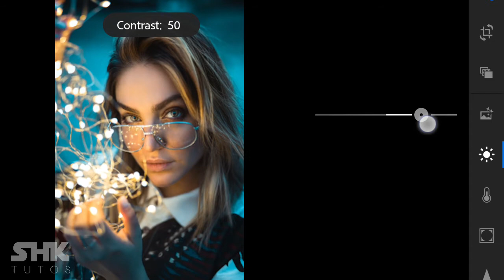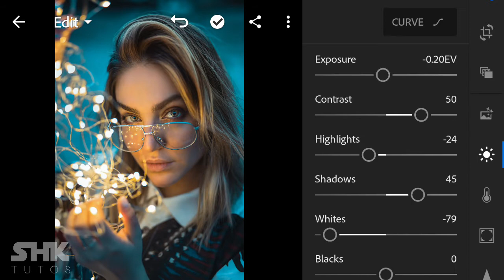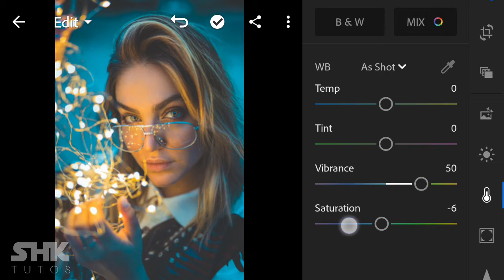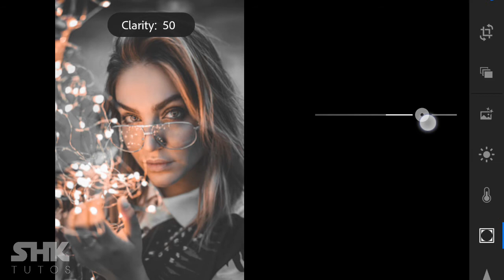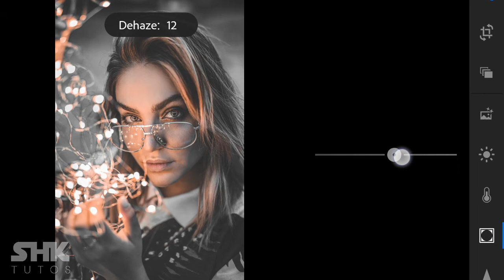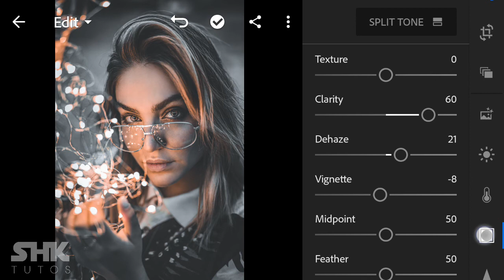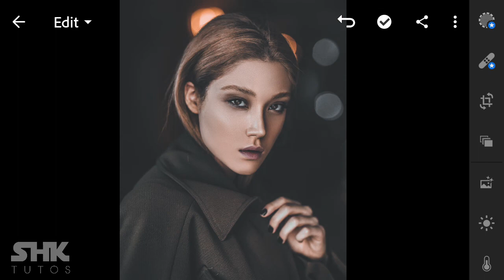Urban Dark Lightroom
Hello, and welcome to SHK Tutos.

Difficulty Level:
Easy

Picture Requirement:
Standard HD

NO EDITING KNOWLEDGE REQUIRED. Anyone can do. Just follow my steps. That's it!

How to edit pictures professionally using your android devices only? Well, you have come to the right place.

Models used in this video are not mine. No misuse of pictures have been done.

Pictures taken from: Pexels
Musics used in this video: THESE ARE NOT MY MUSIC. I don't OWE any of them.

lightroom tutorial
lightroom mobile
machhindranath jatra
color grading
lightroom preset
neutral preset
pastel preset
white preset
winter preset
korean dark preset
black theme preset
brown preset
coffee brown preset
black tone preset
black preset
yellow tone
LRhendrix
BenPen
Last Screamotion
Zie and Edilie
Jesen Zain
Mango Street
IH Edition